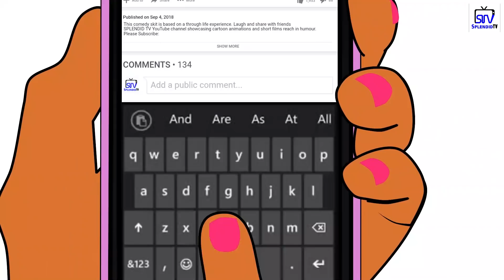SIDE CHICK 16, KOFO'S DESPERATION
While Splendid is trying to find out his true identity, Kofo is beauty blocking every available avenue that will help him recover is memory.
SPLENDID TV YouTube channel showcasing cartoon animations and short films reach in humour.